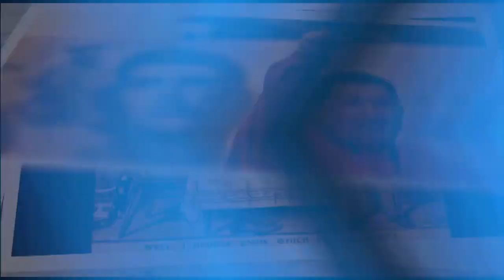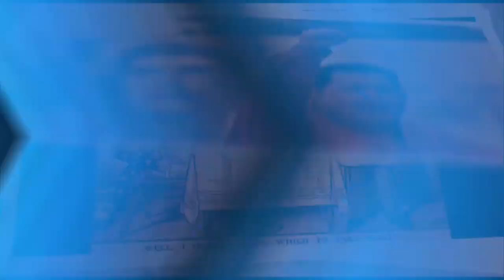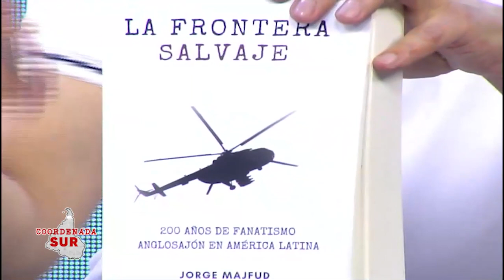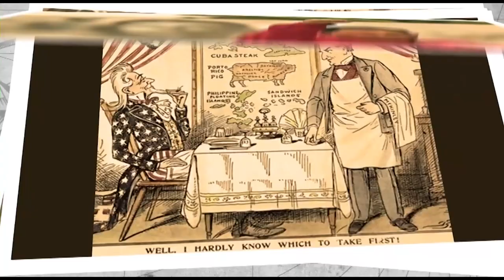Coordenada Sur- Entrevista al académico latinoamericano Jorge Majfut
En Coordenada Sur tuvimos como invitado al académico latinoamericano, escritor político, Jorge Majfut, para hacer un análisis sobre la historia y la importancia que tiene para entender el presente.